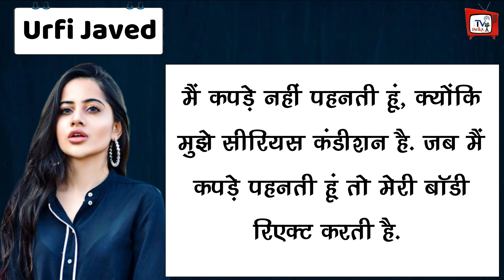Urfi Javed Shocking Statement About Her Clothes After Badly Trolled !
Urfi Javed Allergic To Clothes Says Thats Why She Do Not Waring Clothes | Urfi Javed Shocking Statement About Her Clothes After Badly Trolled | Urfi Javed Latest News And Updates

EDITOR :-- POP